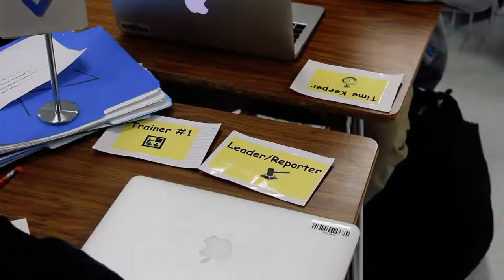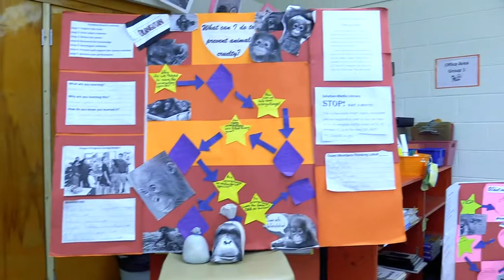Journey of a Principal: 5 Ways Leaders Influence Culture